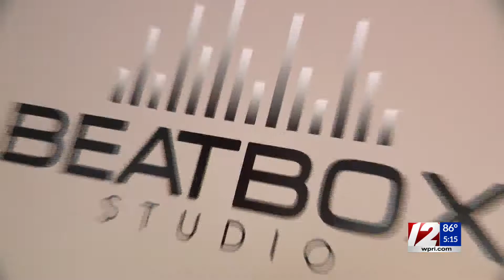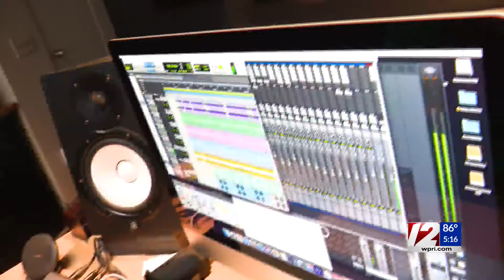Leukemia survivor’s wish to make rap video comes true thanks to local organizations, artists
Two and a half years ago, Miraya was diagnosed with Acute Lymphocytic Leukemia, according to her mom, Ronak Shah.